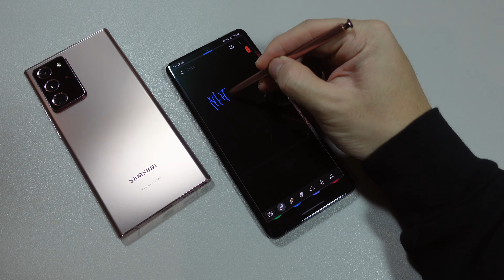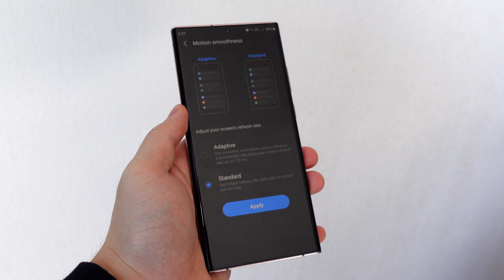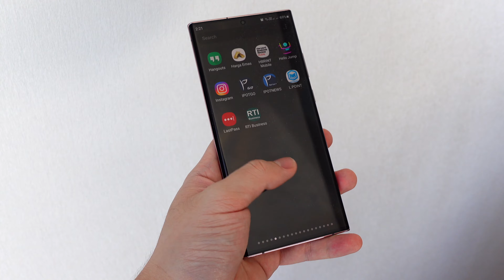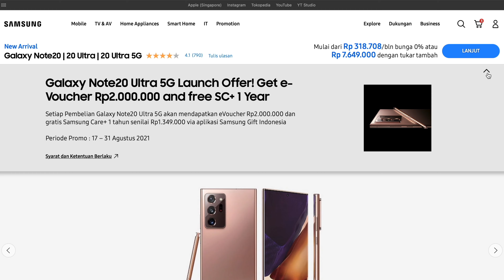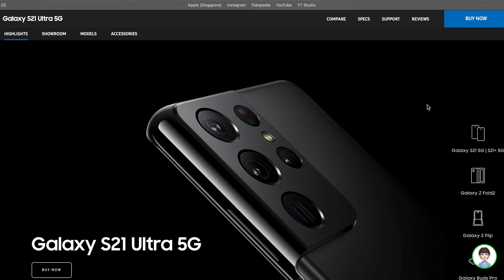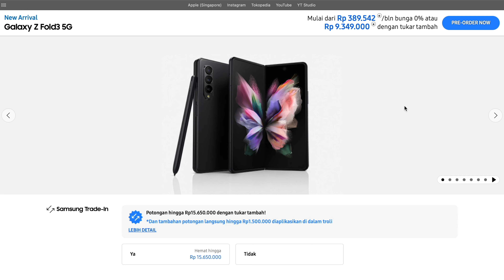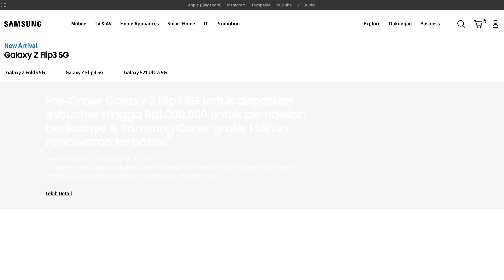BELI GALAXY NOTE SEKARANG? Galaxy Note 20 Series (SETELAH 1 TAHUN)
Bingung upgrade Note series di 2021? Berikut sharing setelah 1 tahun dengan Galaxy Note 20 Ultra dan beberapa pilihan HP Samsung yang bisa dipertimbangkan di akhir tahun 2021

*TIME CODE*
00:00 Pembuka
00:20 Spesifikasi
00:57 Sharing Setelah 1 Tahun
04:48 Pilihan di 2021
05:14 HP Pertama
05:40 HP Kedua
06:39 HP Ketiga
07:33 Kesimpulan
09:30 Penutup